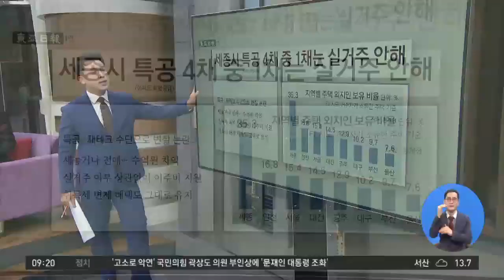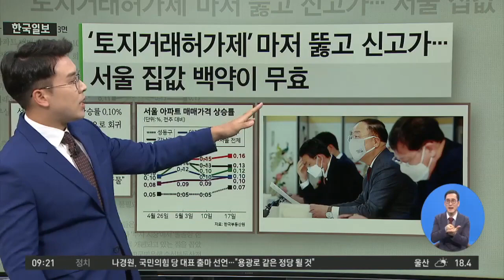김진의 돌직구쇼 - 5월 21일 신문브리핑 | 김진의 돌직구 쇼 744 회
동아 세종시 특공 4채 중 1채는 실거주 안 해
한국 ‘토지거래허가제’마저 뚫고 신고가…서울 집값 백약이 무효
중앙 바이든, 문 대통령 앞에서 중공군 맞선 한국전 영웅에 훈장

〈평일〉
09시 20분 김진의 돌직구 쇼
12시 00분 뉴스A 라이브
17시 20분 뉴스TOP10
19시 00분 뉴스A

〈주말〉
12시 10분 토요랭킹쇼·뉴스A 라이브
19시 00분 뉴스A